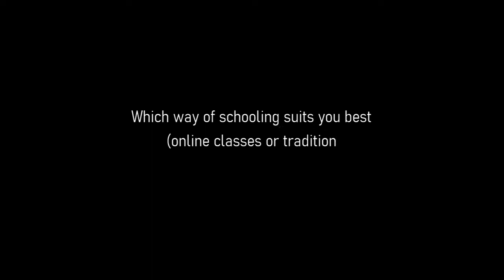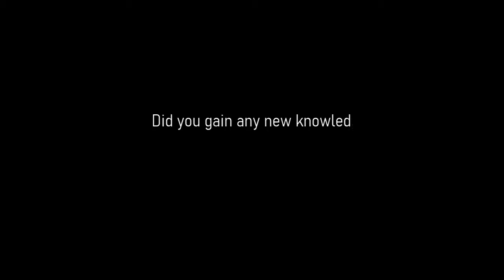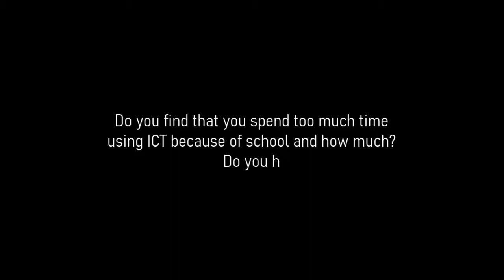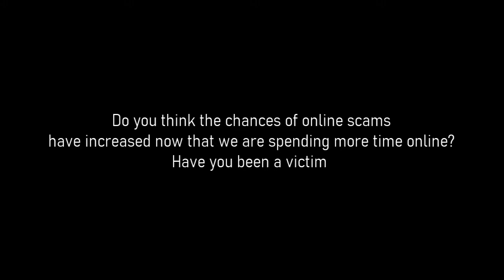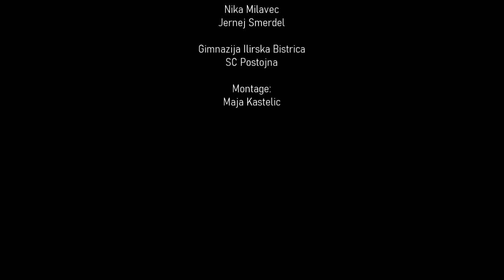Good School for the 21st Century - Students Opinion on Distance Learnin (Gimnazija Ilirska Bistrica)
Name of the international project: Good School for the 21st Century (acronym GOS21)

Program: Erasmus+

Key action: School exchange partnerships – KA 2

Project period: 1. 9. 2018 – 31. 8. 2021

5th Project meeting in Boskovice/CZECH REPUBLIC, 22th March – 26th March 2021

PROGRAMME

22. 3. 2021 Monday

9:00 - Greeting and Welcoming Speeches of school Manager and Project Coordinator
9:30 – 12:00 - Students’ Presentations
CZECH: 9:30 – 9:45
HUNGARY:  9:45 – 10:00
POLAND: 10:15 - 10:30
SLOVAKIA: 10:30 – 10:45
SLOVENIA 11:00 – 11:15
TURKEY 11:05 - 11:30
Discussion with participants - getting feedback.

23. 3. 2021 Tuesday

9:00 – 10:30 - Webinars for students, Lecturer: Anita Gottvaldová
ICT in advertising and promotion of the school activities
ICT in tourism: how to present your country
9:00 – 12:00 - Webinars for teachers (internal-close section)

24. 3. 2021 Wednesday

8:00 – 10:00 - Webinar about Lego robots, Lecturer: Barnabás Dobossy
Getting Acquainted with LEGO Programming and Simulation Environment usage of the on-line app and programming your own Lego robot
Programming Basic
Algoritmisation
Mathematical Operations
Statements
Loops
Let’s Build Something - Programming Exercise
10:30 – 12:30 - Webinar about 3D prints, Lecturer: Petr Šmalec
Theoretical part
What is 3D printing
What is 3D printer
3D printing technologies
What is 3D object
How to print 3D object
Practical part
Making a 3D object
Printing data preparation
Print

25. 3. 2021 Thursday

8:00 - 10:00 - 3D technologies, Lecturer: Vlastimil Ješina, Interpreter: Zorka Kubišová
Theory and presentation of the technologies (50 minutes)
We get basic information about how it is possible for a person to see spatially (three-dimensionally). We will also learn how to achieve three-dimensional (3D) photography and films. We will learn about various options for displaying 3D images - photos and movies. Let's take a look at some practical examples of options for 3D display and other attractions.
We will learn more in a short video presentation.
Practical demonstration of 3D attractions stereoscopic images demonstration of "false holograms" using optical illusions
use simple 3D glasses (by example this type) and watch the movies (45 minutes)
Discussion about the movies and presentation (25 minutes)
10:30 - 11:30 How to make a successful presentation (improvimg soft skills), lecturer: Martin Zapletal

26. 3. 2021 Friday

9:00 - 12:00 - Social and culture day
3D visit of the town hall and mayor (10 minutes of pre-ready movie, use your 3D glasses)
3D visit of Boskovice and Jewish town (10 minutes of pre-ready movie, use your 3D glasses)
Thematic discussion in three groups (mix of the students from various countries) on different topics (1 hour)
Feedback from movies (Mayor, Jewish town)
Feedback about on-line education and education platforms/portals
Feedback about +/- of ICT (use and misuse)
Farewell Speeches of school Manager and Project Coordinator
Internal meeting of the project coordinators (evaluation, plan for the next meeting …)